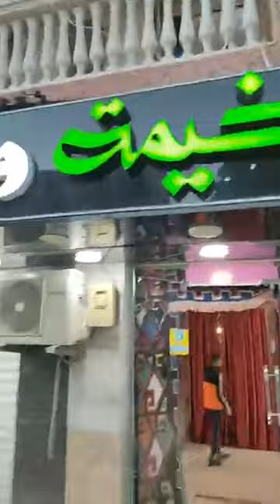افطار مسنين من دار العجزة عند ولد حدة في الخيمة ربي يجازيه كل خير